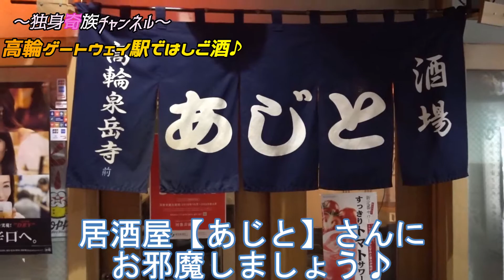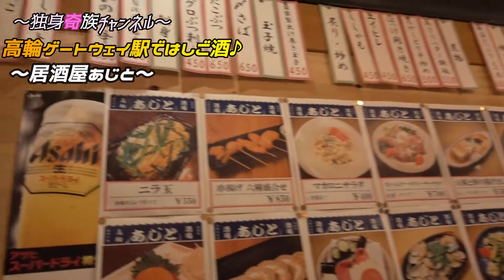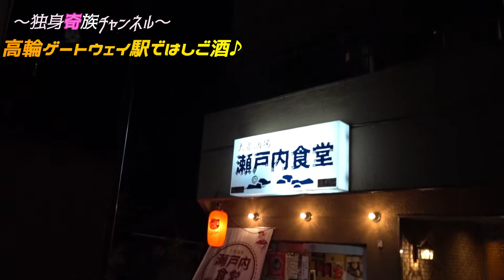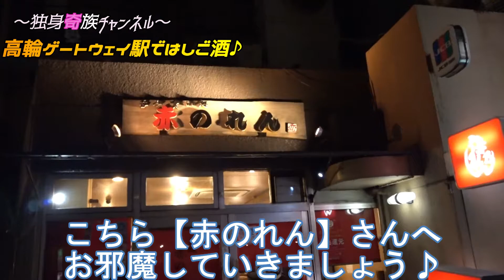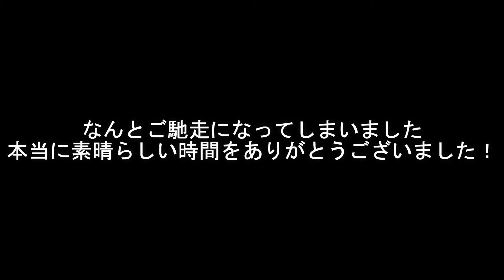【はしご酒】40年ぶりの新駅【高輪ゲートウェイ駅】ではしご酒♪Restaurant introduction around new station in Tokyo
やってきました！待ちに待った新駅【高輪ゲートウェイ駅】の周辺店舗ではしご酒♪

ひとり呑みにもってこいのお店ばかりです！

是非その目で確かめてください！

★【高輪ゲートウェイ駅はしご酒】の基本情報
【あじと】

【赤のれん】
※2020年3月で閉店

コチラの動画も是非ご覧下さい。
※【門前仲町】の超有名角打ち店で日本酒爆飲したら泥の酔になってしまった…

【独身奇族の再生リストはコチラ】

★僕が良く見ている動画♪
◎たっちゃんねる　さん

西成のヤバい店を10店紹介【80円～の格安鉄板ホルモン・寿司・珍味】パート①